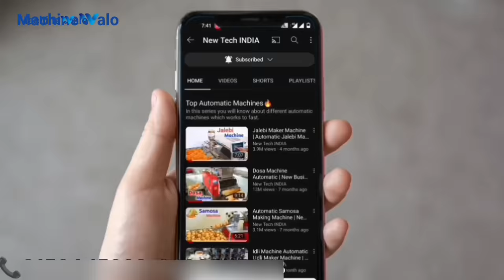Floor Design Machine Automatic | Business Ideas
Is video mein aap flooring machine ke bare mein janenge, yahan per humne chhoti badi har ek machine ko cover Kiya Hai Jo bahut aasani se floor banaa kar taiyar kar deti hai,

                       support.

Keywords-
floor design machine,
flooring machine,
business ideas,
floor machine price,
floor machine for home,